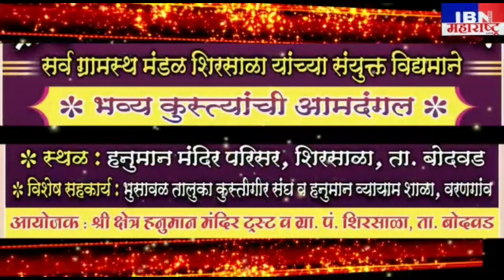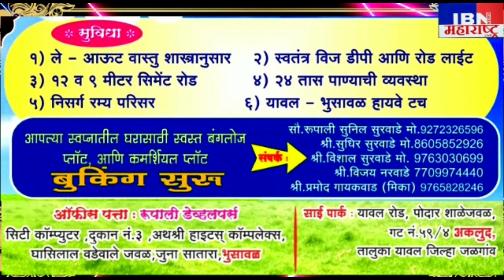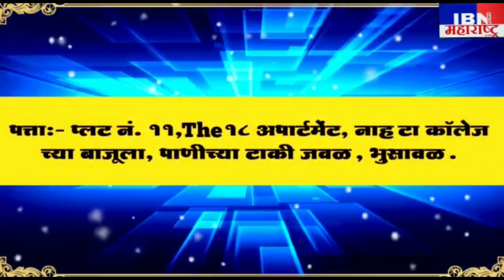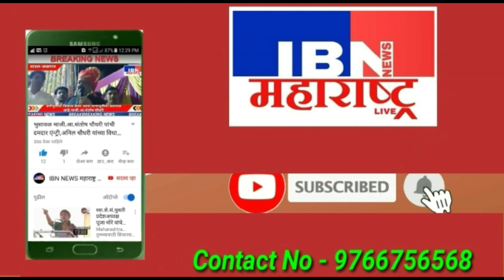भुसावळ-काम बंद,तहसिल कार्यालय झाले रिकामे,IBN NEWS महाराष्ट्र LIVE,